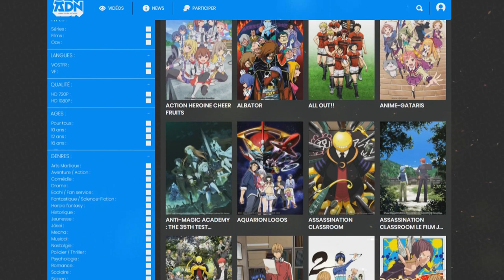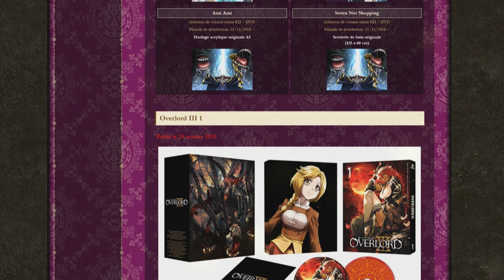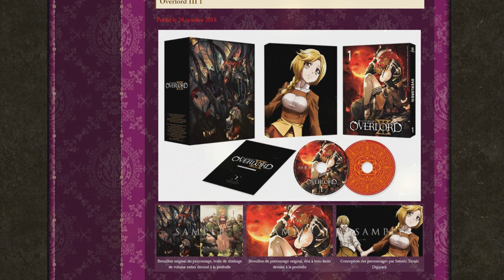Overlord : LA SAISON 4 TOUJOURS POSSIBLE ? En 2021 ? Analyse et Précisions !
PSN : Tricheur85

▃▃▃▃▃▃▃▃▃▃▃              Copyright          ▃▃▃▃▃▃▃▃▃▃▃▃▃